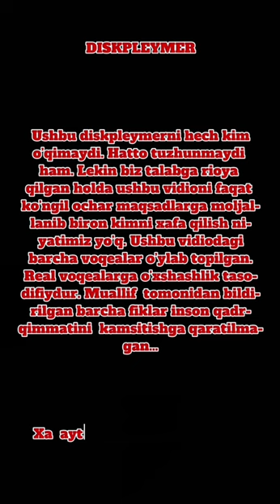‼️PREMYERA‼️ SERIAL Rais buva 1-qism qishloqdagi sarguzashtlar